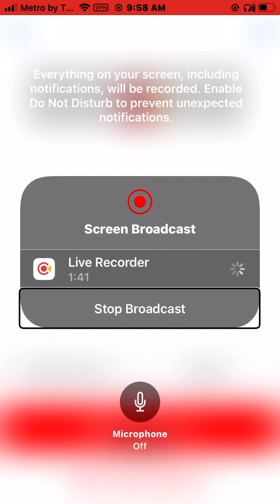DJ Josh all work no play part2